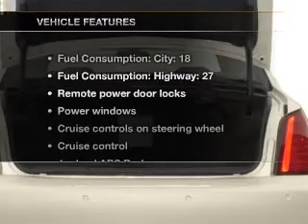2002 Cadillac DeVille - Clearwater FL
Year: 2002
Make: Cadillac
Model: DeVille
Trim: DTS
Engine: 4.6 liter 8 cylinder 32 valve
Transmission: 4-Speed Automatic
Color: Sterling
Mileage: 82588
Address:
18911 US. 19 N.